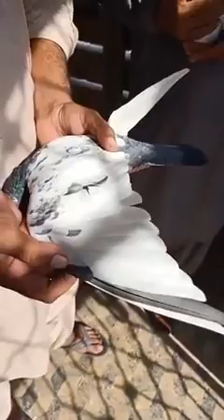چوہدری علی مہر سیکریالی ڈنگہ کی چھت سے براست